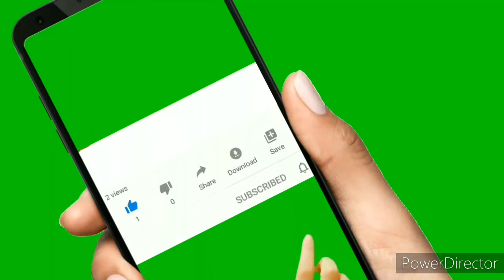PTM Miranshah jalsa 2020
PTM AFGHAN

pashto.old.songs
Manzoor pashteen
Ali wazir
Moshan dawar
Afghanistan
2020 news ptm